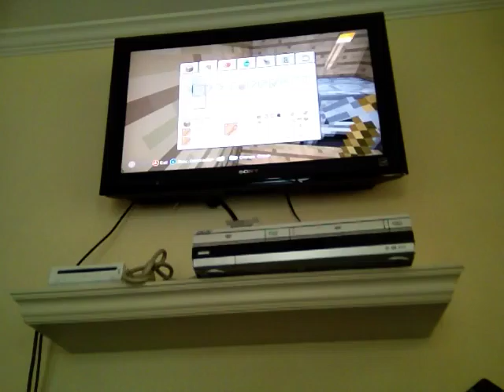Iron Jackpot!!! ] Minecraft lets play ep 3